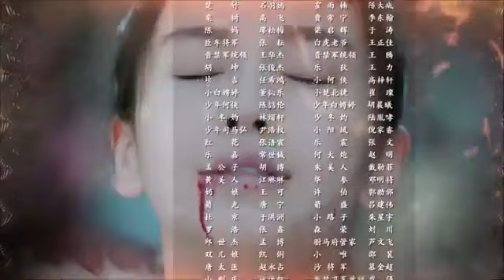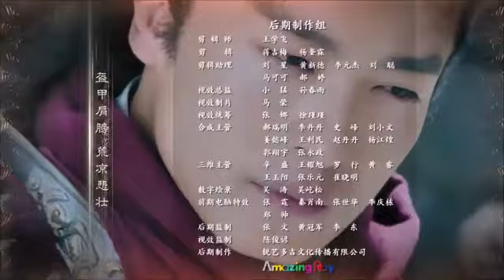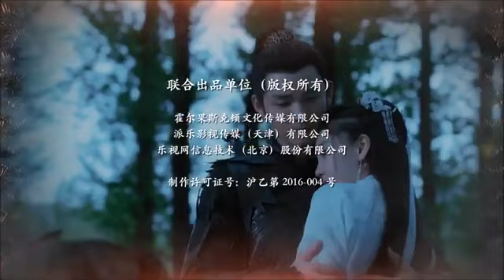general and i tagalog episode 13